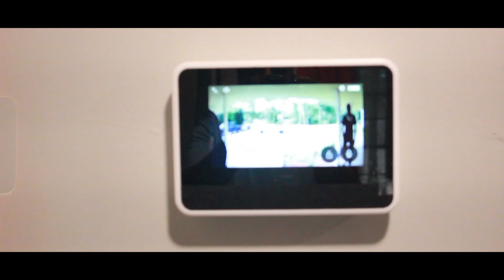City Lights by Robert illo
Download on all digital platforms and look for the new full length album 11/11 welcome to the city lights